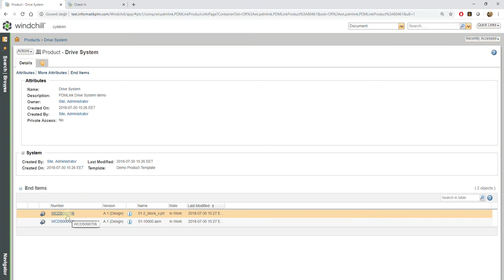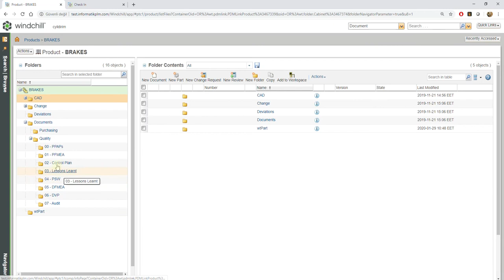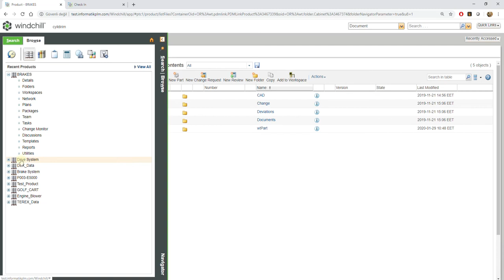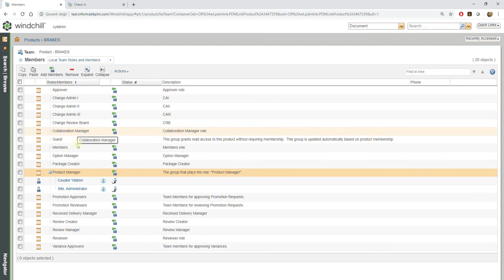Windchill Temel Fonksiyonlar - Product ve Library